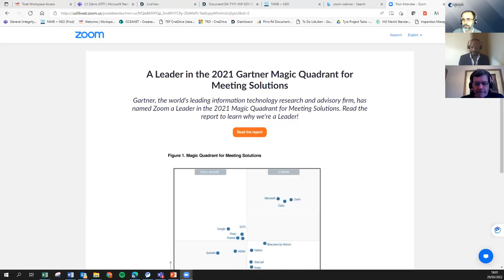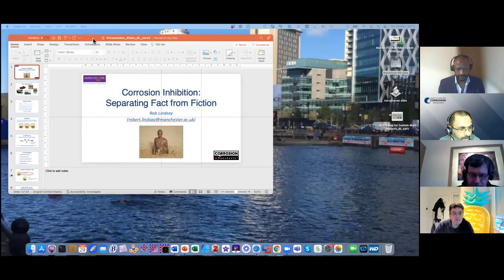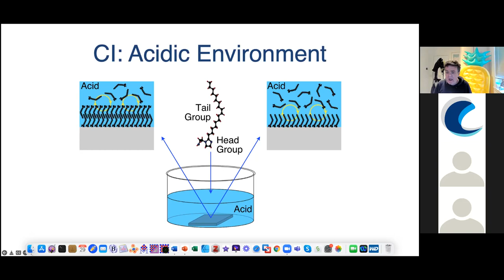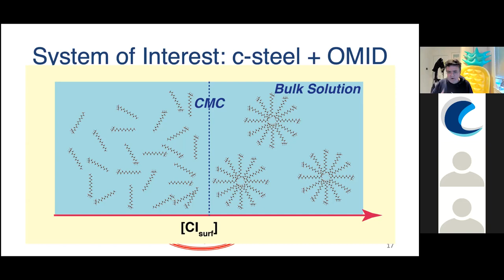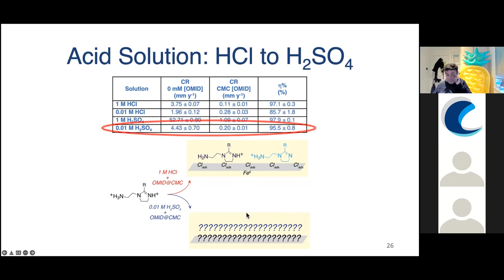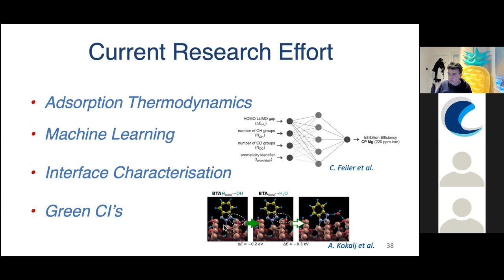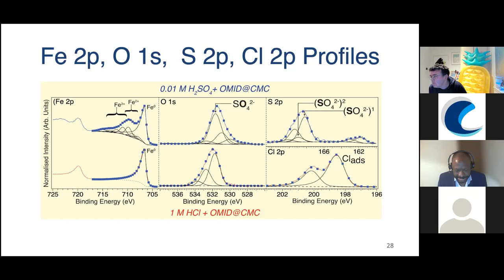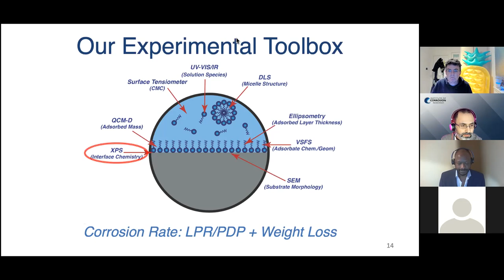ICorr Aberdeen Webinar - Mar 2022 - Corrosion Inhibition_ Separating Fact from Fiction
Speaker:
Robert Lindsay
About the Talk:
For more than a century, surface-active organic species have been employed to control the corrosion of metals/alloys.  Given suitable selection, such corrosion inhibitors have proven to be highly effective, preventing significant degradation of metallic substrates even in highly aggressive environments.  Nevertheless, there are still considerable gaps in fundamental knowledge of corrosion inhibitor functionality, severely restricting further innovation.  For example, corrosion inhibition in acidic solutions is widely reported to be the result of the adsorption of a monolayer of surface-actives.  This description, however, can be considered to be largely a cartoon, as there is a significant lack of supporting experimental evidence.  Many key details remain uncertain, including the surface chemistry of the inhibited substrate, the structure of the adsorbed layer, and even its surface coverage.  Such information is key input for researchers attempting to predict corrosion inhibitor functionality through atomic scale interfacial modelling, and so identify next generation chemistries

In this presentation, following an introduction to corrosion inhibition in acidic solutions, I will discuss effort to reveal details of corrosion inhibitor-substrate interactions through detailed interface characterisation.  For example, I will discuss recent X-ray photoelectron spectroscopy (XPS) results, indicating that the chemistry of the inhibited interface is dependent on both inhibitor concentration and acid identity.  In addition, I will present data demonstrating that surface adsorption is not always sufficient for achieving the target corrosion inhibition efficiency, i.e., it will be shown that a surface-active can be bound to the surface, but not lead to sufficient reduction in corrosion rate.  Moreover, I will use XPS data to argue that the widely adopted approach of determining the standard Gibbs energy of adsorption of a corrosion inhibitor from measured inhibitor efficiencies is flawed, and so should not be relied upon as a tool for corrosion inhibitor selection.

The Speaker:

Rob is a Reader in Corrosion Science and Engineering at the University of Manchester.  Prior to taking up this position in 2005 he had appointments at a number of other research institutions, including the Fritz-Haber-Institut (Berlin), Cambridge University, and the CSIC Institute of Materials in Barcelona.  He has 30+ years of research experience, with more than 80 published articles.
Rob's research activity focuses on mechanistic understanding of interface properties of relevance to corrosion.  He combines electrochemical measurements with surface sensitive probes, such as X-ray photoelectron spectroscopy, to develop structure-performance relationships to enable more complete understanding of corrosion related phenomena. Qualifications:
BSc in Chemistry, University of Bristol (1986-89)
PhD in Surface Science, University of Liverpool (1989-93)